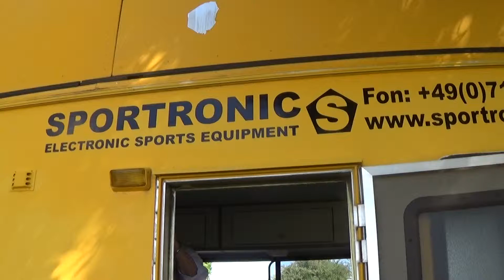Hohenheim Super Wetter!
Wunderbar!